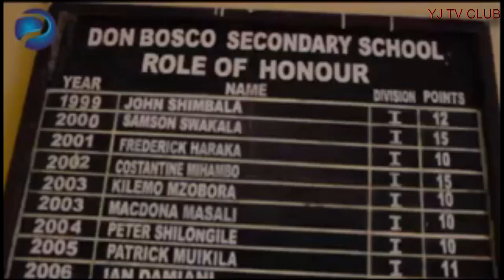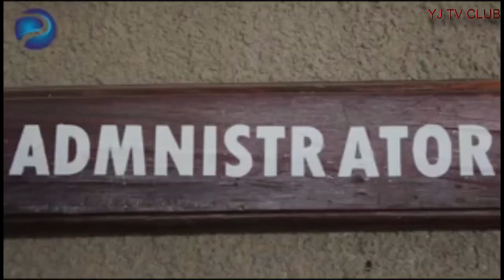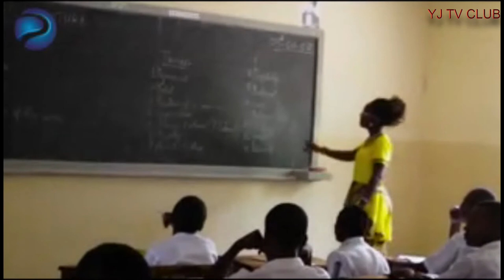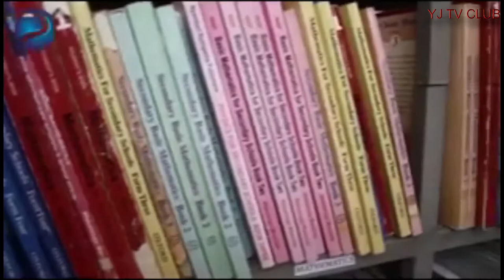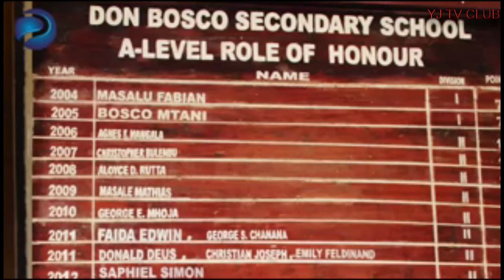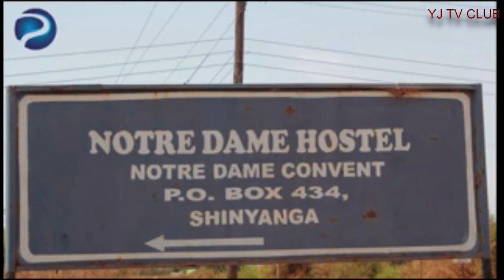Don Bosco Didia Documentary / Don Bosco Didia Secondary School / Young Journalist Club